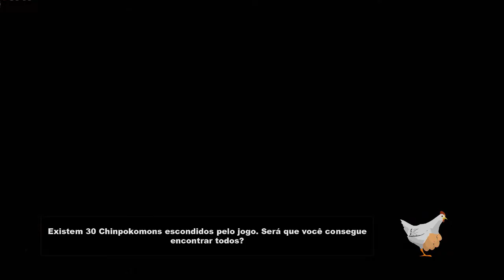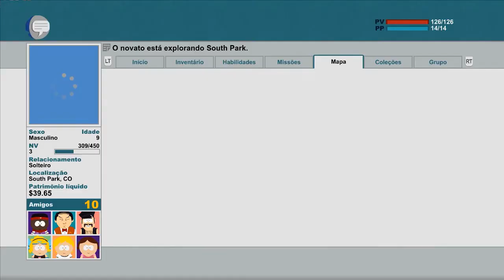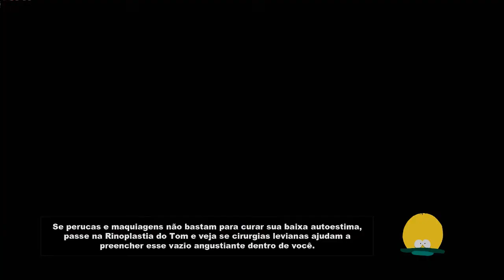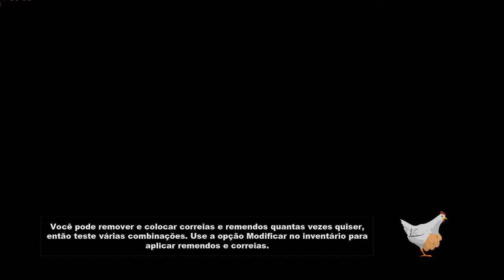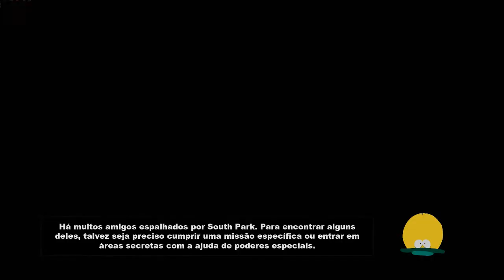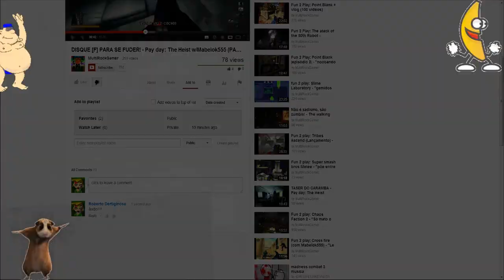Humilhando um guarda - Walkthrough - South Park: The Stick of Truth |Ep. 03| PT-BR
se você quiser me ajudar na divulgação desse vídeo é só você clicar em gostei.

 MAS NÃO SE ESQUEÇA DE SE INSCREVER, OU ENTÃO COISAS RUINS VÃO ACONTECER!

CONTRIBUA COM OS MEUS VÍDEOS E ENTRE NO GRUPO DO FACEBOOK

(Essa seção de vídeos foi gravada dia: 04/03/2014)

Outro texto desses que vocês provavelmente não leem. Se você leu esse texto e gostou do gameplay, comente "yey". Eu não só já fiz vídeos de como baixar coisas piratas, como eu já passei link de jogos piratas, mas esse vídeo comentado não terá nenhum desses. eu queria fazer um gameplay de South park em PT-BR para que nós, br's pudêssemos ter conteúdo, não dublado, mas de boa. A coisa que eu sinto falta é do atirador de vacas do 64, hehehehe. Isso não é um detonado, e sim um walkthrough.